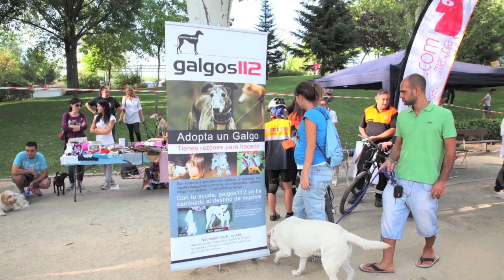Fiestas de Fuenlabrada 2013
Montaje con imágenes de las Fiestas Patronales de Fuenlabrada 2013.
Canción "Vente" de El Agu, cedida por el artista, se puede descargar desde los siguientes

Algunos de los momentos recogidos en el vídeo son: el pregón a cargo de la actriz Isabel Ordaz, los conciertos de Falete, Rosario, Antonio Carmona, Pignoise, Efecto Pasillo, Lagarto Amarillo, el concierto joven con Pablo, Retales, Atrio, A Tiro; las jornadas nacionales de modelismo naval, el reparto de morcón y migas en la caseta municipal, imágenes de la feria, etc.